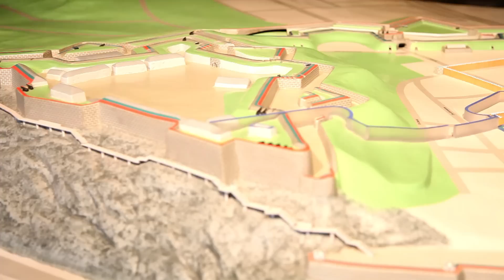Québec, ville inscrite au patrimoine mondial de l'UNESCO - Québec, Canada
En décembre 1985, l'Unesco, inscrit l'arrondissement historique du Vieux-Québec sur sa prestigieuse Liste du patrimoine mondial. Place forte stratégique durant près de trois siècles, Québec a conservé les principales composantes de son ancien système de défense, ce qui en fait la seule ville d'Amérique du Nord entourée d'une enceinte de fortifications authentique.

Pour planifier votre voyage au Canada visitez notre site !